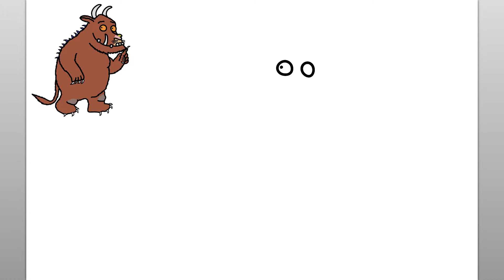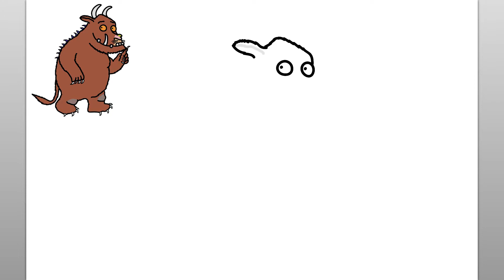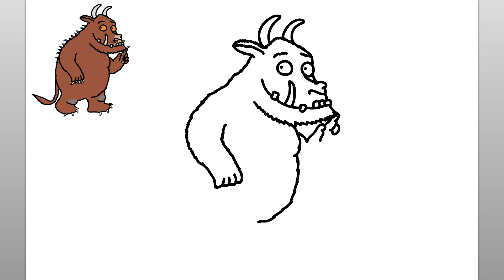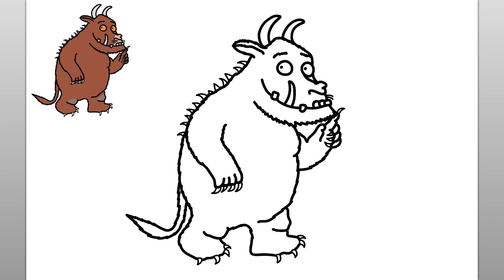Comment Dessiner Le Gruffalo (Tutoriel De Dessin Facile)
Apprenons à dessiner le Gruffalo avec ce tutoriel de dessin étape par étape facile. Cette vidéo amusante est facile à suivre et à dessiner tout en regardant les étapes simples du dessin Gruffalo. Les instructions de dessin étape par étape faciles dans ce tutoriel de dessin de personnage de livre amusant le rendent amusant et agréable pour les enfants ou toute personne qui veut apprendre à dessiner. Profitez!